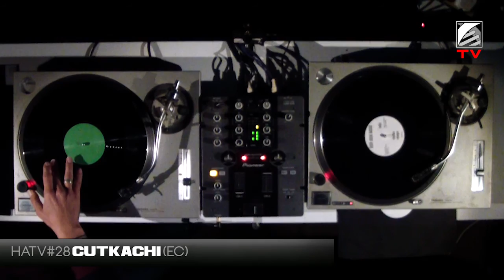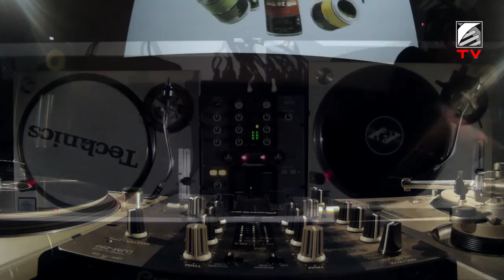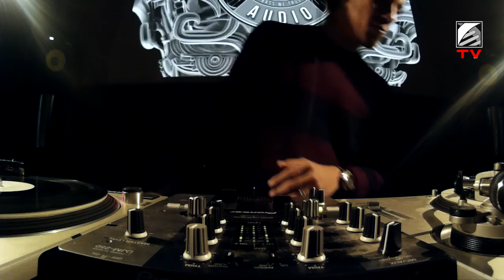Humanoid Audio TV #28 : CUTKACHI (EC)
Born in Ecuador but based in Switzerland, Cutkachi (Dubtopia, re:st) brings the freshest dubstep.
Pure Vinyl.